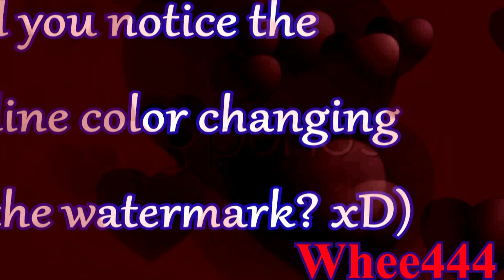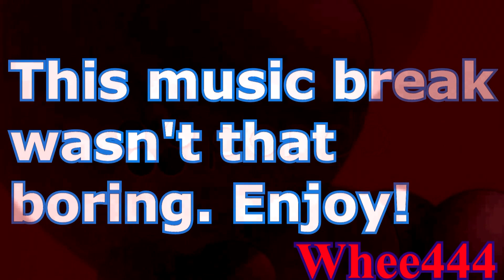FMV- This is Love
Watch this in 1080 HD for best quality!
Thanks to Pie(OwOCookies), Icecream(2415), and Tearmyworldfantage for helping. I know I haven't uploaded anything in a few days but I've been working on lots of schoolwork so thats why.